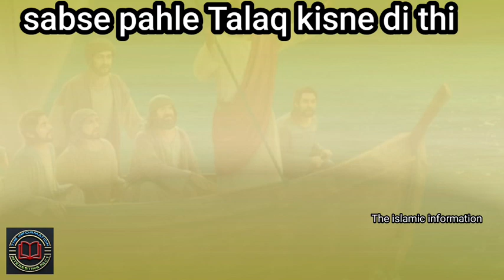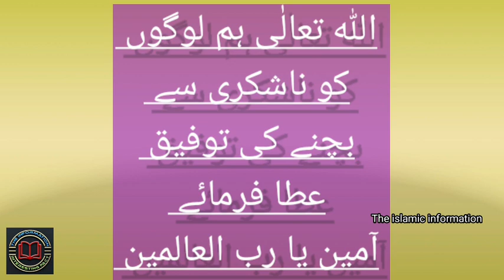Sabse pahle kise talaq di gai,